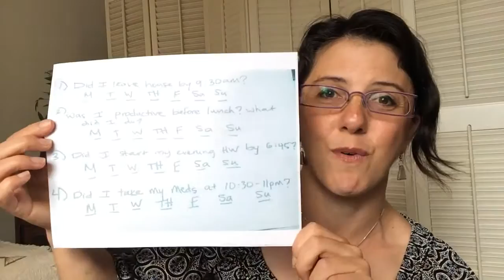How Not to Waste Your Time in College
Lots of you find yourself overbooked with classwork. What do you do when you find yourself with lots of free time and that becomes an issue? Gretchen and her client faced this very problem. Find out what they came up with.